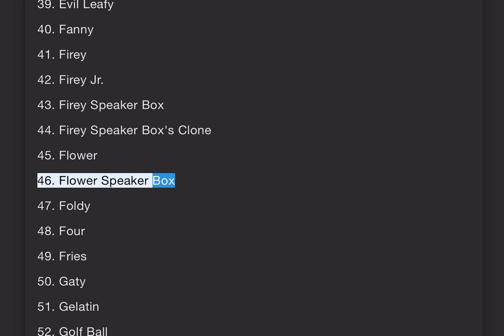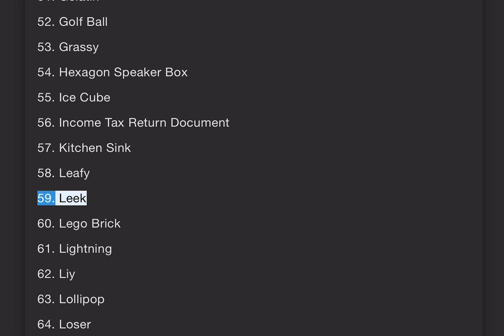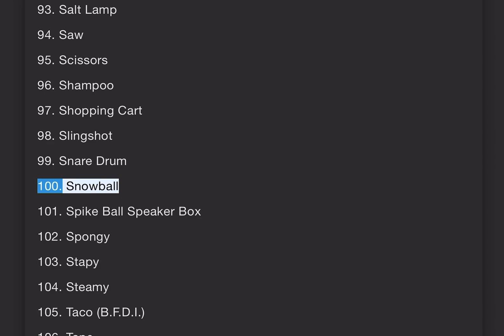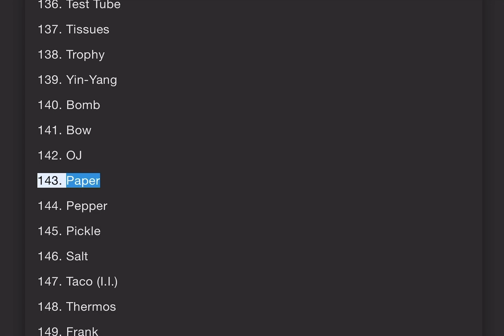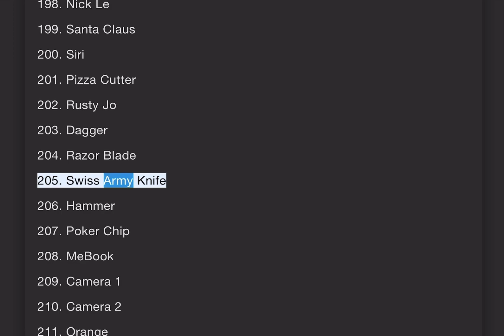The Announcer Reads Out Two Hundred And Fifteen Characters From BFDI + II